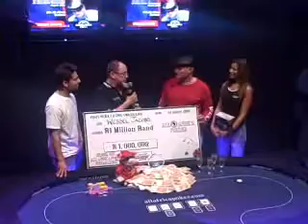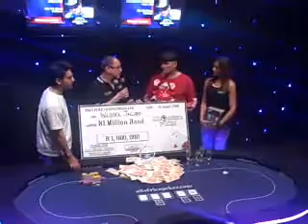Wessel Jacobs Wins